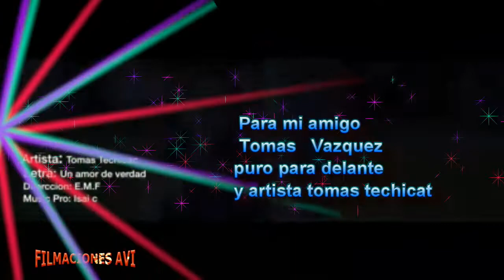musica de mis pueblos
FILMACIONES Y PRODUCCIONES AVI
  EDITADO POR HONORIO VAZQUEZ AVILA